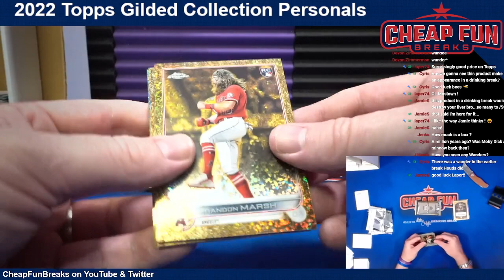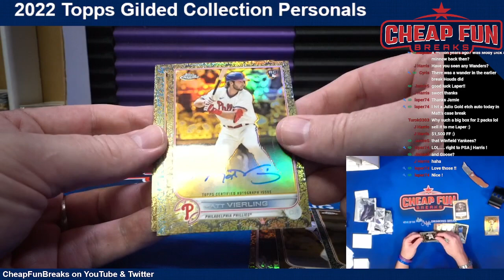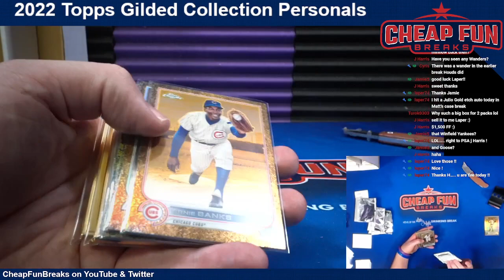2022 Topps Gilded for laper74